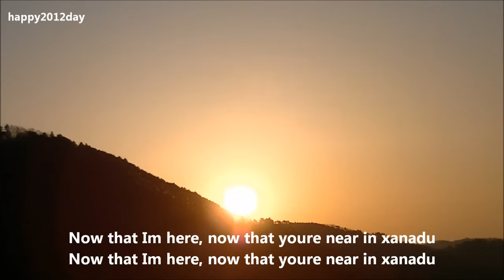Xanadu [Lyrics] Olivia Newton-John